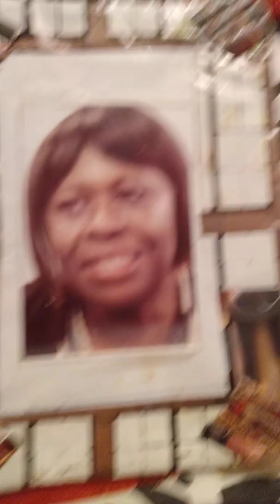Christians need love too reality TV show idea by Ms Gail Adams